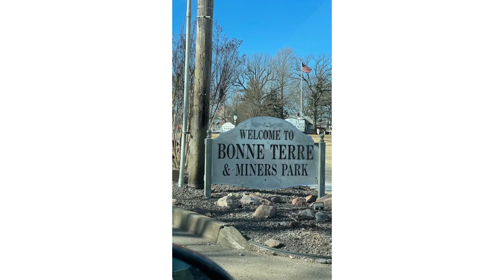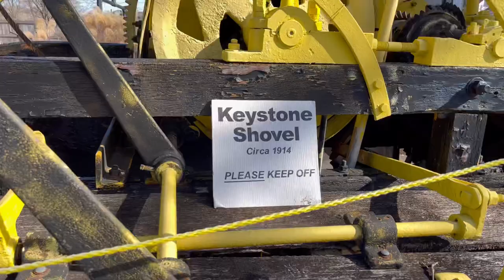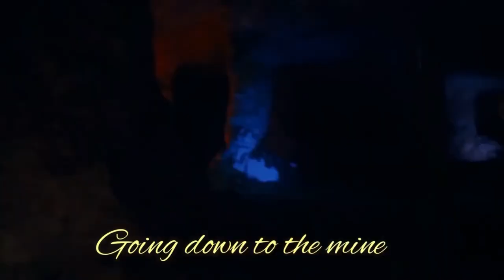Scuba diving at Bonne Terre and Arch...Gate way to the West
We love to go, see and explore places and spend time together as a family.